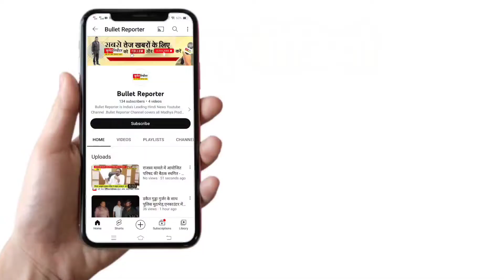रीवा से खबर/विश्व हिंदू परिषद बजरंग दल ने शाहरुख खान का शिल्पी प्लाजा चौकी के पास फूंका पुतला